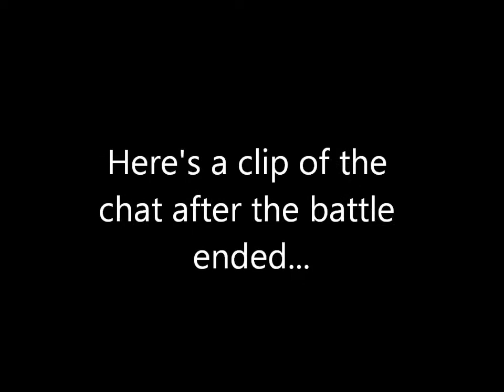Wizard101 Adept Death minus Skelly Drag & Crowns Resist #2: Poison Orthrus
My Adept Death, using no skeletal dragon or crowns resist, takes on an orthrus using (and smack talking) myth!